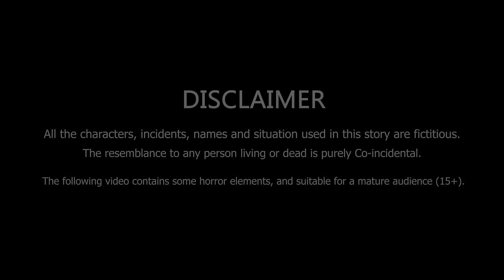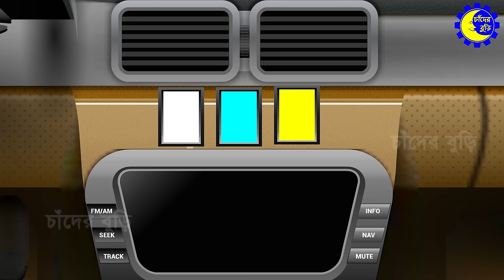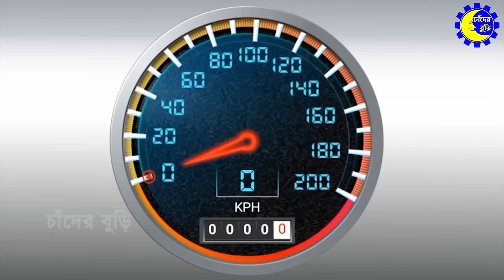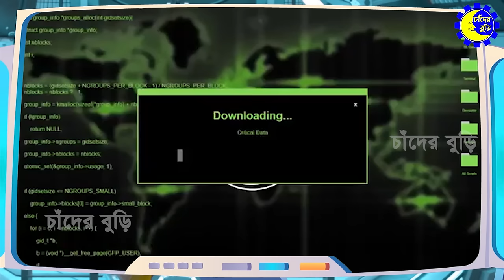সজিব vs কাক মানব - সব পর্ব একসাথে সিনেমা | Sajib er Nagin Ma Cartoon | Bangla Cartoon চাঁদের বুড়ি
Story, Voice, Animation, Editing:  চাঁদের বুড়ি টিম